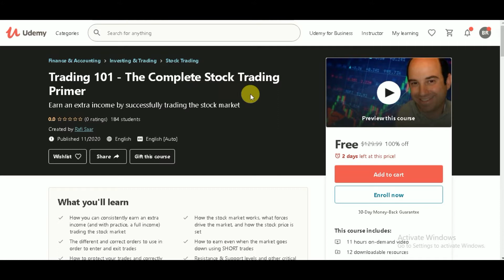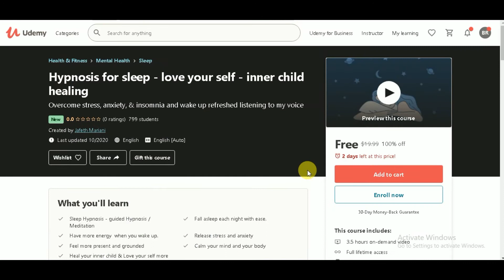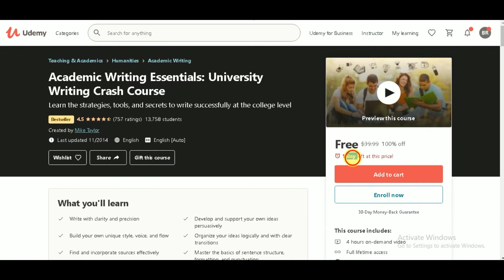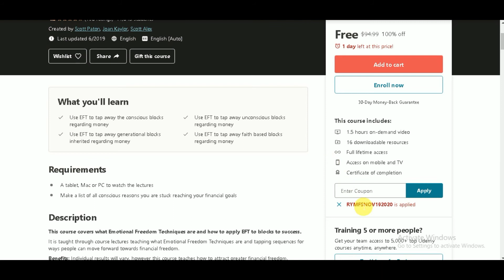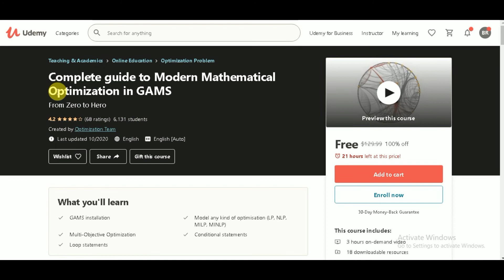Latest Paid Udemy Online Course For Free With Free Certificate 18 November 2020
Horizon: Earn daily upto 1 ZEN Token
Google play gift card redeem code in the video.

How to redeem google play gift card if you are not from India"

Use indian VPN or Indian Google account.
Open the Google Play Store app .
Tap Menu Redeem.
Enter your gift card code.
You will see a confirmation that the gift card redemption was successful.
You'll also see a notice that you earned a reward. This reward is now saved to your account.

●▬▬▬▬▬▬▬▬▬▬▬▬▬▬●XXX●▬▬▬▬▬▬▬▬▬▬▬▬▬▬●

Get Paid Udemy Courses For Free With Free Certificate- Lifetime Access l 18 November 2020

udemy free,
udemy in nepali,
online earning,
udemy certificate